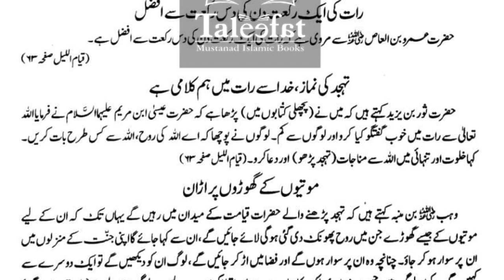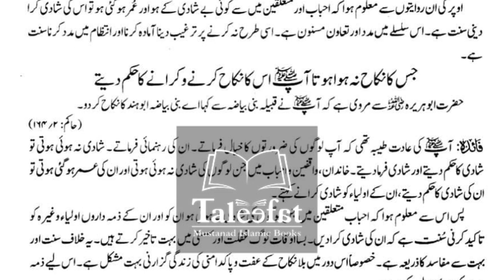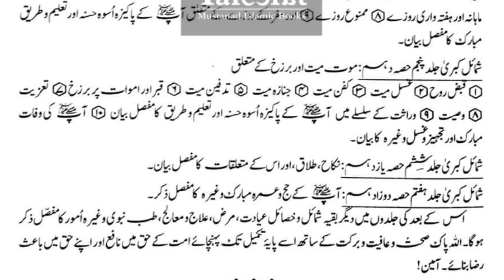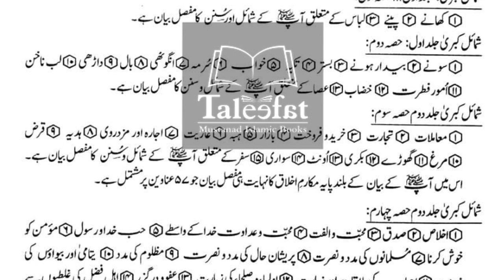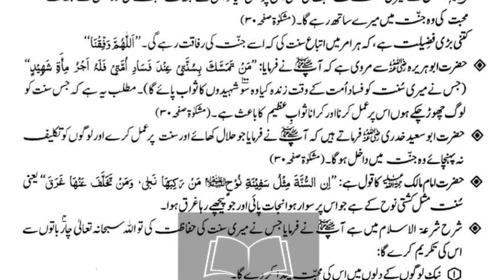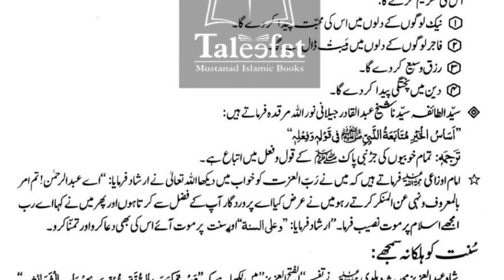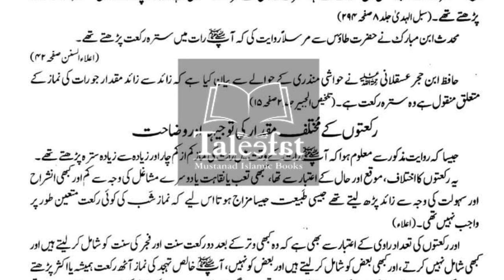Book Intro: Shamail E Kubra (4 Volumes)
Delivery Time: 5-7 Working days
Written By: Mawlana Muhammad irshaad Sahib
Published By: Almizaan
Binding Type: Hard Cover
Paper Quality: Normal
Number of Pages: 3076
Shipping Charges: FREE